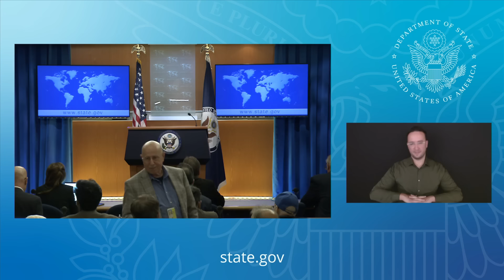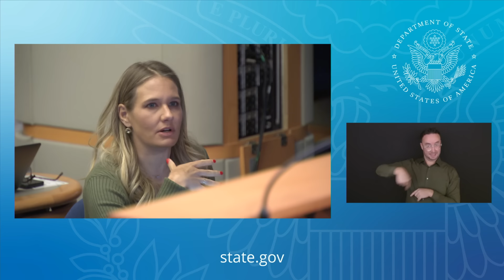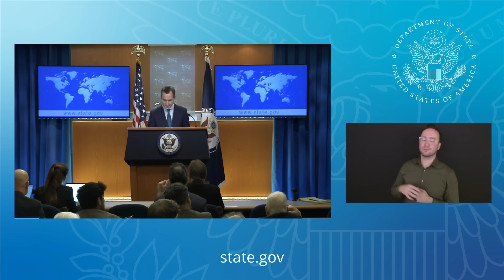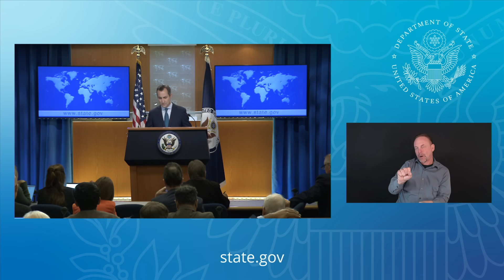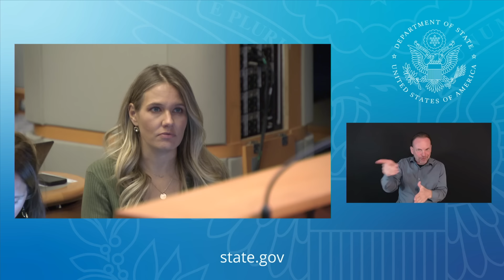Department of State Daily Press Briefing - October 7, 2024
Department Press Briefing with Spokesperson Matthew Miller, at the Department of State, on October 7, 2024.